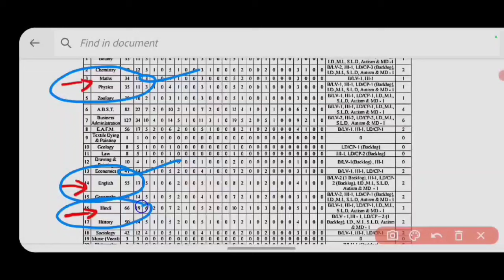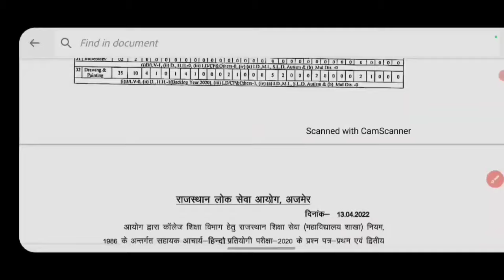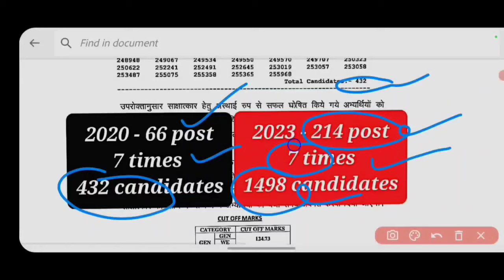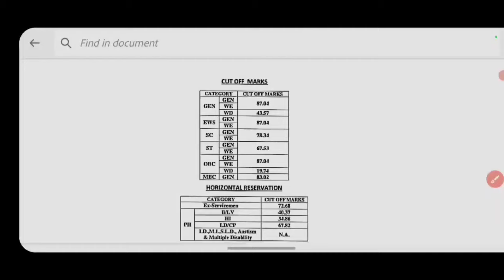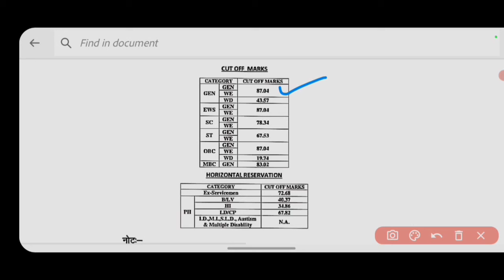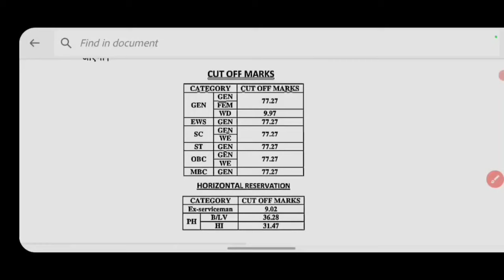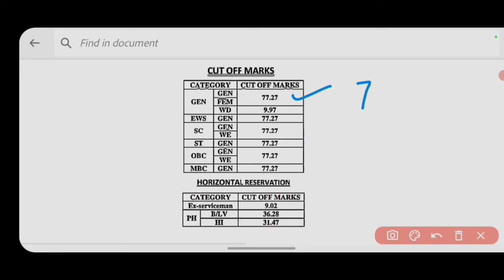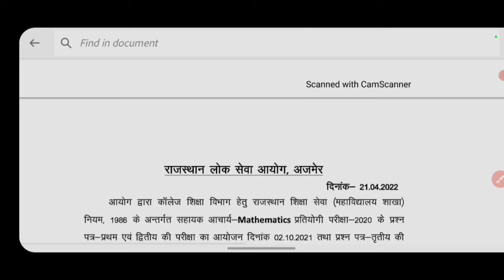RPSC ASSISTANT PROFESSOR INTERVIEW CALL CUT OFF 2024 || INTERVIEW में इतने गुणा CANDIDATE होंगे पास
RPSC ASSISTANT PROFESSOR INTERVIEW के लिए ये रहेगा CUT OFF 2024

DFCCIL DETAILS ADVT. DFCCIL CIVIL OLD PAPER DFCCIL OPRATION & BD OLD PAPER DFCCIL S&T ELECTRONICS MECHANICS OLD PAPER DFCCIL ELECTRICAL OLD PAPER DFCCIL Electronics old paper DFCCIL Civil old paper in english Uppcl old Electrical old paper ITI TRADE TOP MCQ ELECTRONICS & ELECTRICIAN PART - 1 PART - 2 PART - 3 PART - 4 DMRC RTI REPLY DMRC में RTI Apply कैसे करे DMRC WAITING LIST 2021 JMRC RTI REPLY JAIPUR METEO OLD PAPER JAIPUR METRO ELECTRICIAN OLD PAPER 2021 UP METRO MAINTAINER CIVIL ANSWER KEY & OLD PAPER UP METRO MAINTAINER ELECTRICAL ANSWER KEY & OLD PAPER UP METRO MAINTAINER ELECRRONICS OLD PAPER UP METRO S&T ELECTRONICS OLD PAPER UP METRO JR. ENGINEER ELECTRONICS OLD PAPER Electronics & Electrician symbols Electrician Transformer top mcq Electrical Engineering top mcq Indian & world Days PGCIL RECRUITMENT 2021 Dmrc new recruitment 2021 Electrician Maintainer old paper Electrician trade previews questions Jmrc non tecnical previews questions DMRC, JMRC, UP METRO PREVIEWS MCQ JMRC ADMIT CARD DMRC RTI JMRC ELECTRICIAN MAINTAINER OLD PAPER DMRC ALL POST RESULT CURRENT AFFAIRS DMRC GK rvunl recruitment jmrc civil old paper jmrc fitter old paper jmrc je electrical old paper jmrc Electronics mechanic old paper jmrc electrician old paper jmrc cra old paper dmrc je electrical old paper